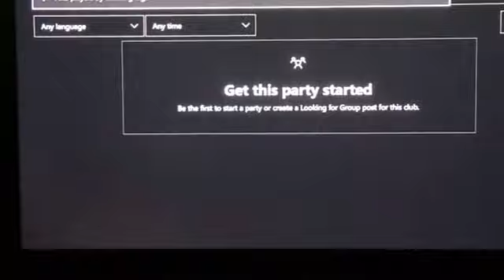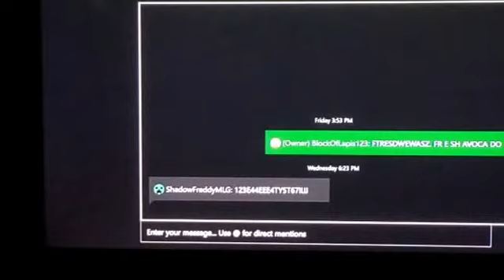XBox1 Lapis Club Announcement